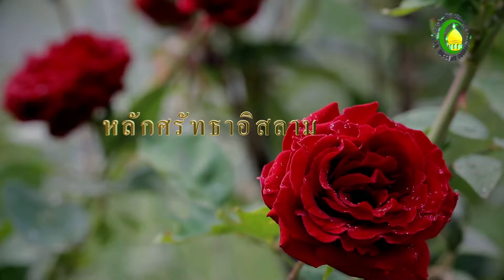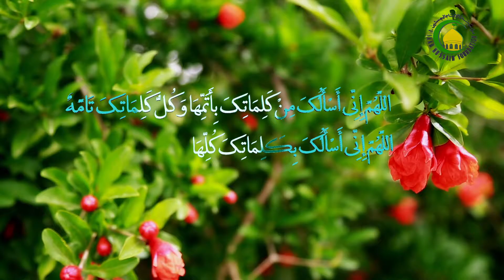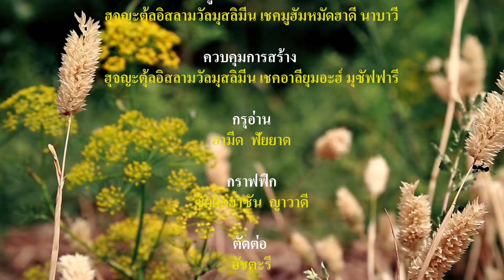83. การพิสูจน์มะอาด ตอนที่ (2) - อาจารย์ผู้สอน : ฮุจญตุลอิสลาม เชค ญะมาลุดดีน ปาทาน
ในบทเรียนที่แล้ว เราได้กล่าวถึงอารัมภบทเกี่ยวกับการมีความเชื่อในมะอาดผ่านไปแล้ว
จะกล่าวได้ว่า หนึ่งในแนวทางในการมีความเชื่อในมะอาด ก็คือ การสังเกตุในพลานุภาพของพระผู้เป็นเจ้ามีครอบคลุมทุกสรรพสิ่ง และอีกแนวทางหนึ่งคือ การที่ให้มนุษย์สังเกตุการสร้างของพวกเขา